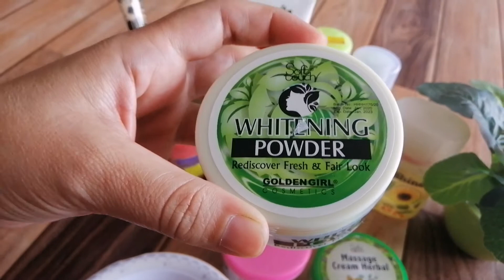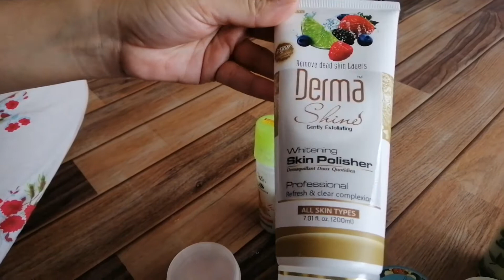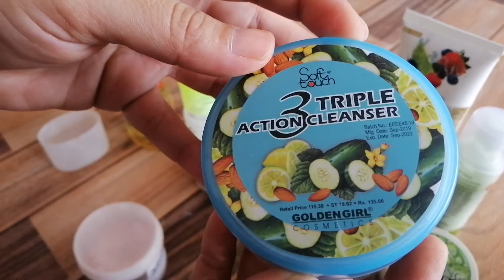how to skin polish at home , skin whitening cream, skin whitening, skincare products, glowing skin.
how to skin polish at home , skin whitening cream, skin whitening, skincare products.
skin polish,
skin care tips,
skin whitening,
skin whitening cream,
skincare products, all cosmetic,
glowing skin, skin whitening tips, totkay,
Entertainer & Earnest brings very special video of skin polishing at home. Going to the salon to get a face polisher every now and then can be such a hassle and not to mention the considerable amount of money spent on such rituals.Applying skin polish to your face and body helps remove dead cells so your skin will look bright and fresh. Removing dead skin also helps when applying anti-aging creams, allowing expensive products to penetrate deeper into the layers of skin. Skin and body polish treatments, whether purchased at a department store or done at a spa, can be very expensive. So why not achieve the same results as those expensive salon treatments while using simple things within the vicinity of your house.
Keep watching Entertainer & Earnest.